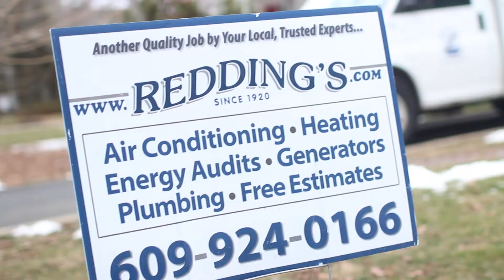Local AC Replacement Princeton NJ AC Replacement Princeton NJ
you looking for a HVAC Company for AC Replacement in Princeton NJ? Redding's have been the got to contractor for AC replacement in Princeton NJ for over 100 years!

AC Replacement in Princeton:
Redding's are the trusted local contractor for AC replacement i  Mercer County and surrounding New Jersey areas. They are a well known and trusted brand in the local community. Princeton summers are known for their hot and humid conditions and it is a good idea to have your air conditioning systems inspected and replaced before the system hits its peak. Redding's trained technicians can take a look at your air conditioning system, diagnose the problem, and recommend the best course of action. they pride themselves on the quality of work and their reputation has been built from their happy clients. This is not a fly by night HVAC company looking to make a quick buck.

For AC replacement in Princeton NJ see Redding's Plumbing Heating & Air Conditioning!